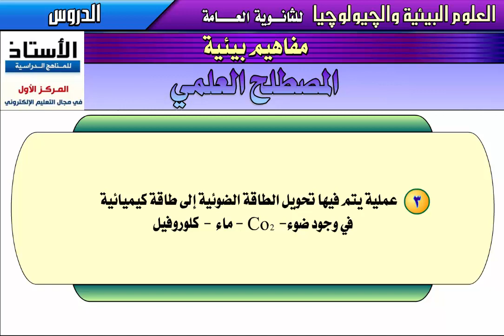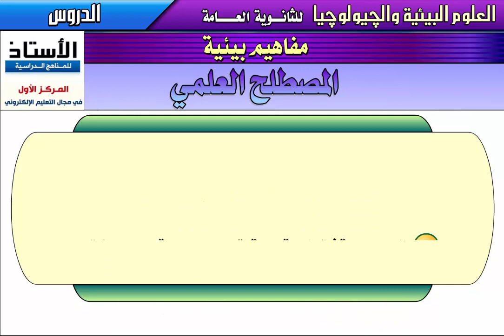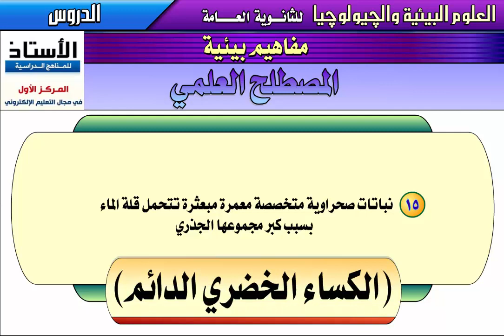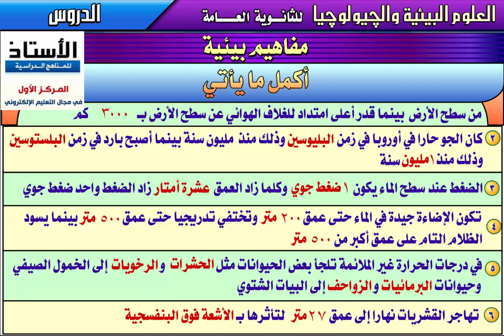الجيولوجيا والعلوم البيئية - مفاهيم بيئية - للمرحلة الثانوية - جزء 1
مفاهيم بيئية - علوم بيئية وجيولوجيا - للمرحلة الثانوية